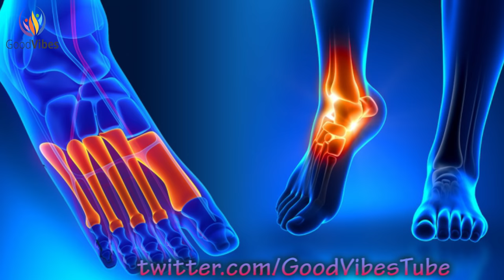Nerve Healing Frequency: Peripheral Neuropathy Binaural Beats With Nerve Regeneration Sound Therapy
Do numbness and nerve pain leave you feeling disconnected? Restore sensations with our *Nerve Regeneration Sound Therapy.* Harness the power of *Nerve Healing Frequency* and Binaural Beats to rejuvenate damaged nerves. Our music is designed to resonate with neural networks.

Our *Neuropathy Healing Frequencies* and *Nerve Pain Relief Music* are crafted to help regenerate nerves. By immersing yourself in these Binaural Beats, you’re not just listening to music - you’re embarking on a journey of renewal. The embedded *Nerve Healing Subliminal* messages will guide your body’s natural healing abilities.

Trust your body's incredible capacity for *nerve regeneration.* Our *Peripheral Neuropathy Binaural Beats* act as a catalyst, accelerating your journey to sensation, movement and strength restoration. With consistency, you'll find nerves reawakening.

🌟 Benefits:

Restore nerve function with *Nerve Healing Frequency*
Accelerate regeneration with *Peripheral Neuropathy Binaural Beats*
Target damaged areas with *Neuropathy Healing Frequencies*
Stimulate nerve fibers using *Nerve Regeneration Sound Therapy*
Improve circulation and nourishment with *Foot Healing Frequencies*
Relieve discomfort with *Neuropathy Pain Relief Music*
Find calm with Nerve *Pain Relief Music*

🌟 *Instructions:*

Find a quiet space and relax when listening
Use quality headphones for best results
Listen daily or as needed for nerve recovery
Be patient - healing takes time

*More Similar Music For You*